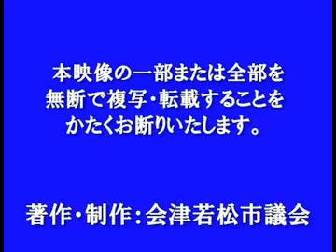平成30年12月定例会 12月12日 閉会